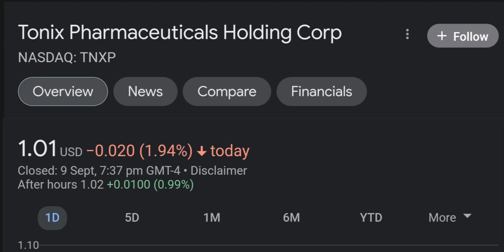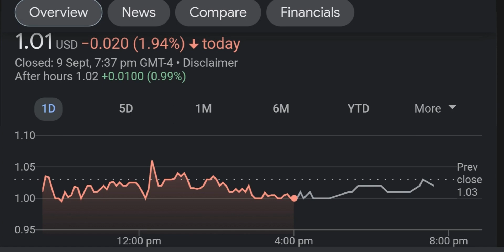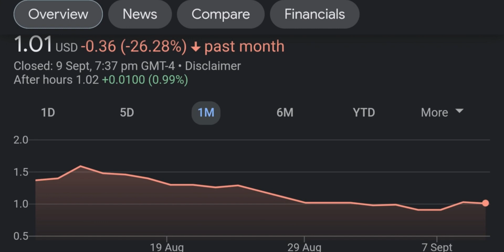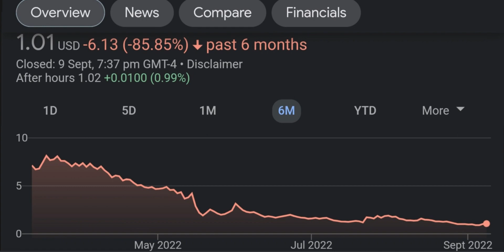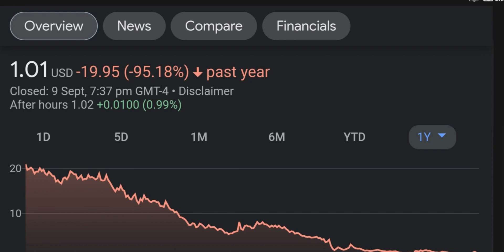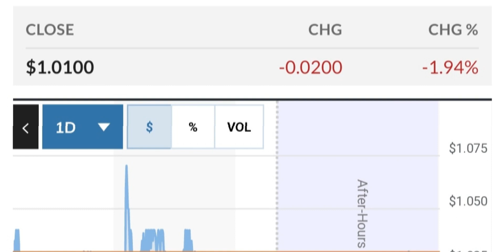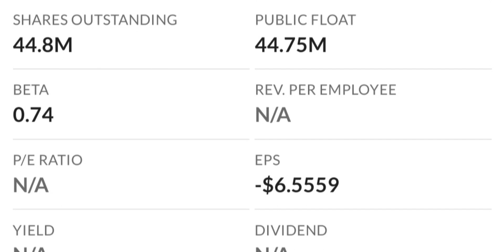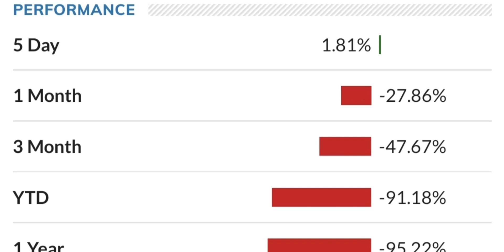TNXP Stock Will Make Millionaires TNXP Stock Analysis Tonix Pharmaceuticals Stock Prediction